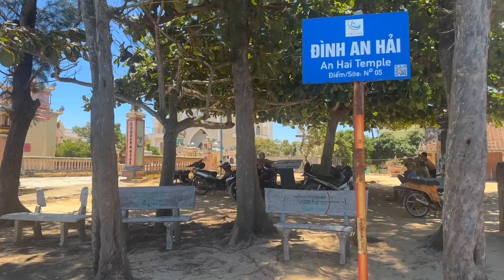Dạo con đường làng dễ thương đảo Lý Sơn, thăm đình làng An Hải